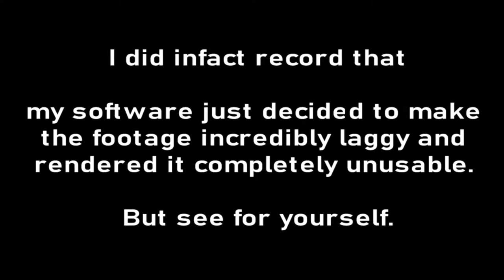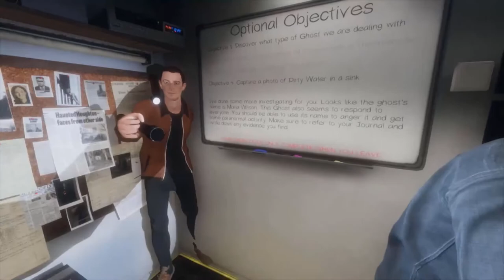PHASMOPHORIA EP#2 "Maria Wilson"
This episode we were joined by Marius and Wolf, who gracefully took an L for the team. Twice.

I am aware that the footage is also laggy in the beginning, something went wrong with OBS during the 4h recording and I had to cut a major portion that was completely unusable as seen at 03:48